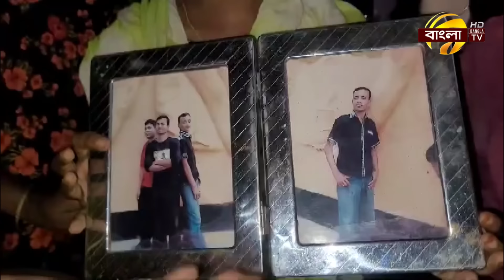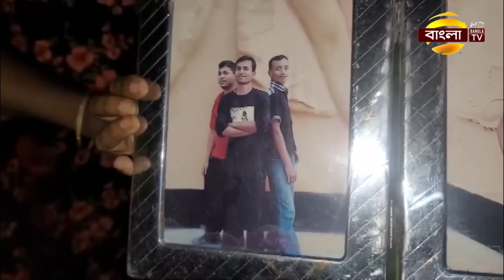প্রাইভেটকার খালে পড়ে নিহত আট | Bangla TV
কুয়াকাটা হতে ফেরার পথে ঢাকা সেনানিবাসের ম্যাচুয়েটর  আব্দুল মোতালেব, তার স্ত্রী ও দুই সন্তান সড়ক দূর্ঘটনায় মারা গেছেন।

গত মঙ্গলবার ঢাকা থেকে বন্ধুর পরিবারের সাথে পটুয়াখালীর কুয়াকাটায় যান। আজ বৃহস্পতিবার ভোররাতে ফেরার পথে এ দূর্ঘটনা ঘটে।

দূর্ঘটনায় আব্দুল মোতালেব (৪০), স্ত্রী সাবিনা বেগম (৩০), মেয়ে মুক্তামনি (০৯) ও ছেলে সোয়াইব (০৪) মারা গেছেন।

স্বজনরা জানায়, মোতালেবের আয়ে চলতো বাবা, মা, বোন ও ভাগ্নে-ভাগ্নীর সংসার। এ দূর্ঘটনায় পুরো পরিবার নি:স্ব হয়ে গেল। তাই পরিবারটির জন্য সরকারের সহযোগিতা চান স্বজন ও স্থানীয়রা।